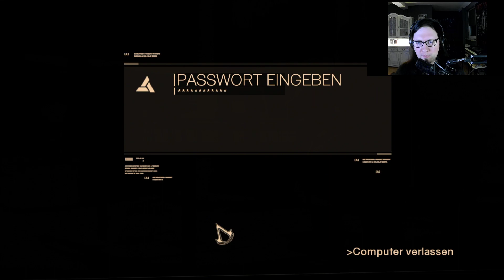#13 ❖Wer gibt uns einen Code?❖ ☨Assassinscreed☨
Assassin’s Creed ist ein Computerspiel, das von Ubisoft Montreal entwickelt und von Ubisoft veröffentlicht wurde.

« SPIELE-INFORMATIONEN »
Datum der Erstveröffentlichung: 13. November 2007
Spiel-Engine: Scimitar; Havok (Physik-Engine)
Steuerung: Gamepad; Tastatur, Maus
Serie: Assassin’s Creed
Entwickler: Gameloft, Ubisoft Montreal
Genres: Action-Adventure, Stealth-Computerspiel